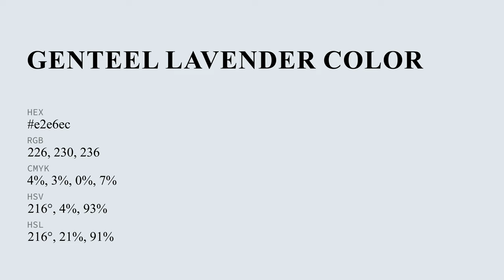Genteel Lavender color e2e6ec hex color - Blue color - Warm color e2e6ec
What color is Genteel Lavender ? e2e6ec hex color - Blue color - Warm color e2e6ec

Hex e2e6ec Color Code is also known as Genteel Lavender color.

Hex e2e6ec Color code in RGB color code model is created after adding 88.63% red color, 90.20% green color and 92.55% blue color.
Hex e2e6ec Color code in CMYK color (process color) code model is generated after subtraction of 4% cyan, 2% magenta, 0% yellow and 7% black.